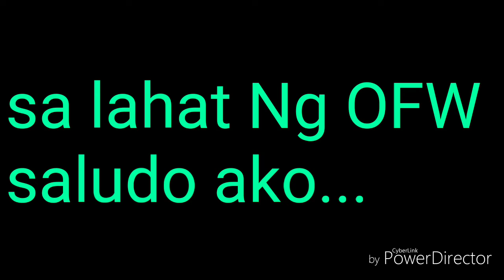Shrimp ala rhose (walang kill joy)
Bilang ofw we need to know the word "budgeting" hahaha Hindi sa nag titipid kami sadyang ganyan Lang ung portion Ng pwede namin lutuin Kasi mag isa mo Lang kakain...Hindi pag titipid Ang tawag jn natuto Lang mag budget.